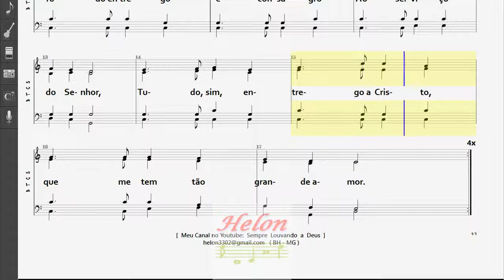037- TUDO PARA JESUS - 4 NAIPES